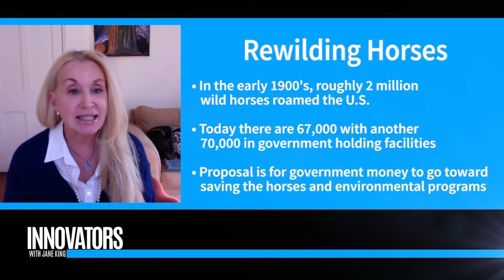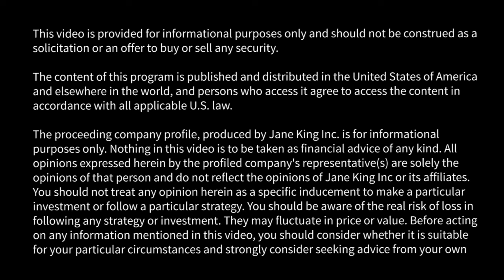CANA Foundation | Wild Horses will play a critical role as a Keystone species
Segment from the TV Show 'Innovators with Jane King'. The show profiles tech companies and thought leaders in the space. We're showing you a glimpse of the future.

Cana Foundation—founded by Manda Kalimian, author, speaker,  philanthropist, and activist—works with science-backed information to create rewilding initiatives for wild horses and environments, including with Science Advisor Dr. Ross MacPhee of the American Museum of Natural History.

What is rewilding?
Rewilding restores an area of land to its natural uncultivated state (used especially with reference to the reintroduction of species of wild animal that have been driven out or exterminated).
Why rewild?

A Healthy Environment Is The Foundation Of All Life-Supporting Systems, Including That Of Our Own Well-Being. Rewild yourself.        — Manda Kalimian
Why horses?

Grassland ecology is a key component in the fight against climate change, horses can help. According to the “Wild and Free-Roaming Horses and Burros Act of 1971,” horses are an "integral component of the Natural System,”— but they are not treated as such. Wild  horses are rounded up by helicopters and imprisoned for life at the detriment of the horse, the land, the taxpayer, and humanity.

Their job as a keystone species allows them to maintain, protect and help to rebuild environmental systems, including grasslands, allowing other species to thrive alongside them—all working to keep nature in balance, by helping to build biodiversity.
What is a keystone species?

“Horses like other mega herbivores generally are called keystone species (a species that has a disproportionately large effect on its natural environment relative to its abundance) because it is their job, in an evolutionary sense to create habitat opportunities for other species. Horses whether gelded or intact are physiologically identical and continue to behave in the exact same way as their ancestors 10 thousand years ago.”                                                  ~Cana Foundation